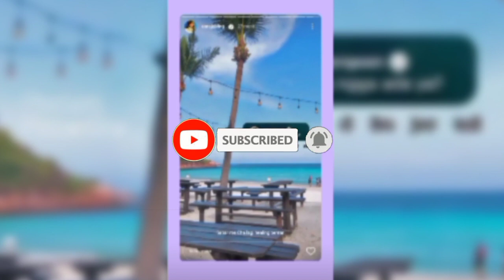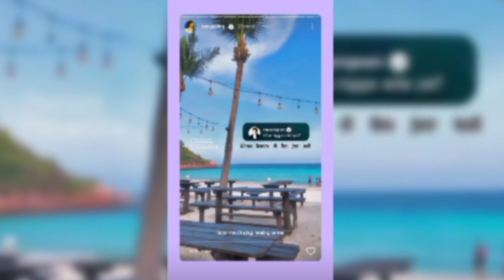CIE CIE MEERQEEN PANTAU LIVE ANNA JOBLING YG LAGI LIBURAN,, KATANYA LAGI RINDU